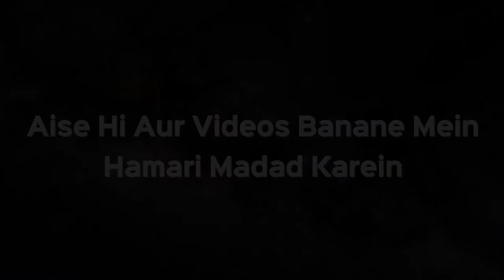Zil Hijjah Mein Takbeeraat Kab Se Kab Tak Kahenge? | Shaikh Kifayatullah Sanabili | iPlus TV